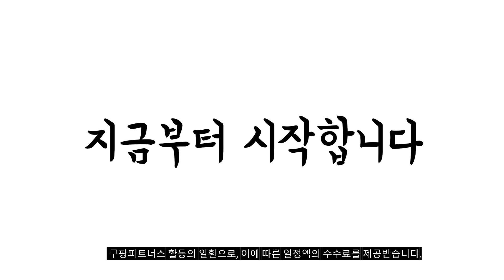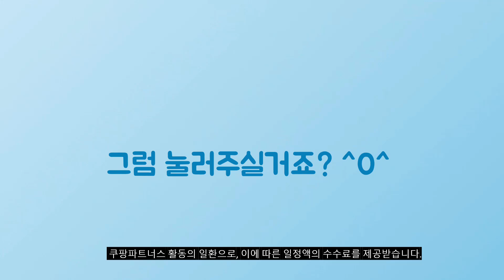2024년 가성비대박 민물장어 추천순위 TOP10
❤️❤️❤️ 민물장어 구매 가격 평점 리뷰 정리해 봤어요! ❤️❤️❤️

[00:06]
10위. 고창 민물장어 손질 자포니카 풍천장어 1kg 양념장세트 [30,760원]

[00:11]
9위. #[당일발송] 영양한입 산지직송 자연산 국산 특대 장어구이  [38,900원]

[00:17]
8위. 민물장어 양념구이 (냉동) 500g 1개 [25,490원]

[00:22]
7위. 만성수산 고창 민물장어 1개 1kg 600g 내외 [37,900원]

[00:28]
6위. 캠핑 국내산 자포니카 민물장어 1kg+생강채+절임깻잎+장어소스 활력수산 손질만(당일출고 [39,980원]

[00:33]
5위. #[KT알파쇼핑]정호영셰프의 기운센 민물장어구이 150g x 7팩 7개 [52,110원]

[00:39]
4위. 올웨이즈블루 고창 풍천민물장어 특대 1kg 1개 [39,800원]

[00:44]
3위. 백두수산 HACCP인증 양식장직영!!국내산100% 자포니카 풍천민물장어1kg 1개 장어1kg [38,900원]

[00:50]
2위. 미스터장어 국산 자포니카 민물장어 1kg 손질 후 [39,900원]

[00:55]
1위. 그대의밥상 손질 국산 자포니카 민물장어 + 소스 [25,900원]